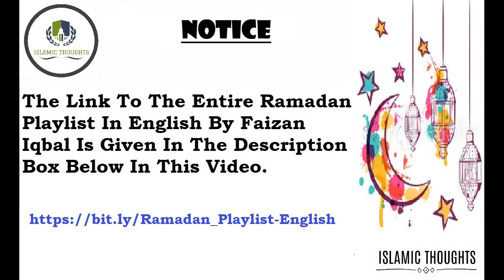Ramadan - Shahru Al Siyam | The Month Of Fasting - Topic 3 of 18 By Faizan Iqbal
ISLAMIC THOUGHTS:
Islamic Thoughts is an Islamic YouTube channel where we upload Islamic Videos on a weekly Basis for sharing Islamic knowledge. If you want us to make a video on a topic you want comment the topic in the comment section Down Below.

Islamic Thoughts
islamicthoughts